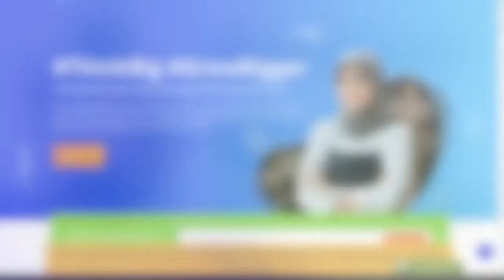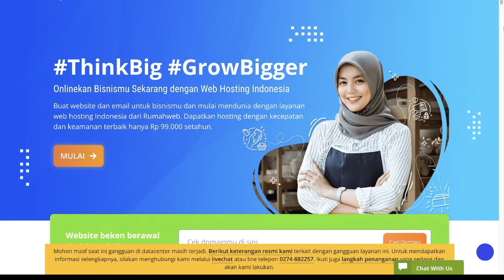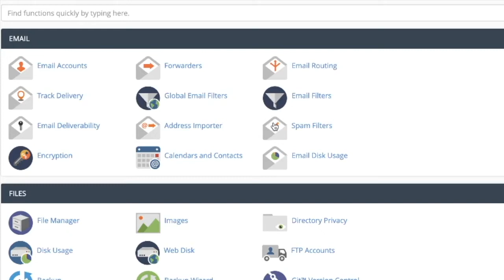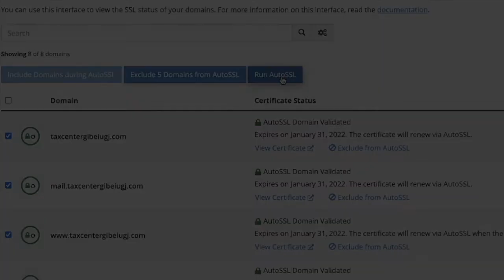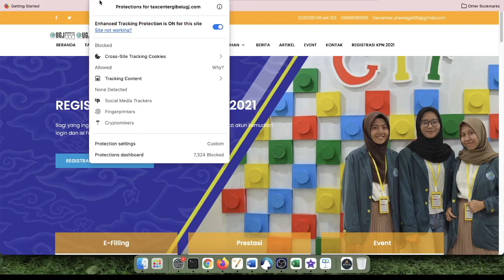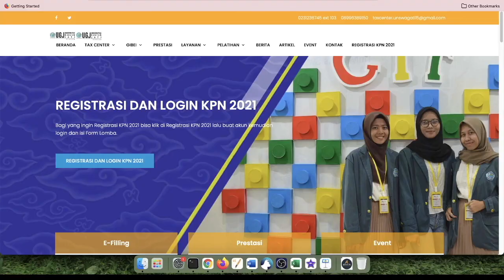CARA MUDAH AKTIFKAN SSL WEBSITE ANDA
CARA MUDAH AKTIFKAN SSL (Secure Socket Layer)  WEBSITE ANDA
menggunakan salah satu layanan web hosting RUMAH WEB